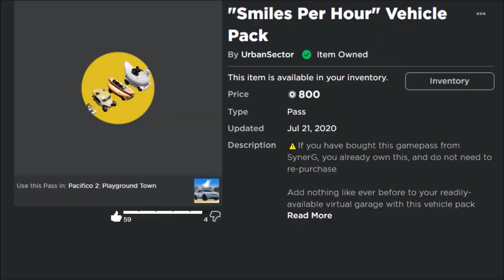Tuned Mobility Scooter Trolling! (Pacifico 2, Roblox)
trolling with a super fast mobility scooter, that's all there is lol..

Music used in this video:
Depo On Da Beat - Dreams